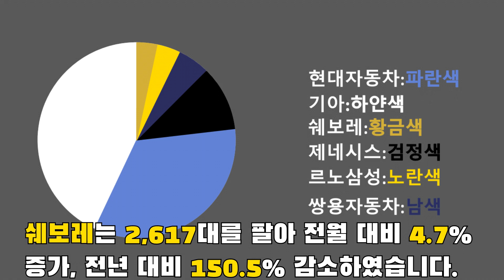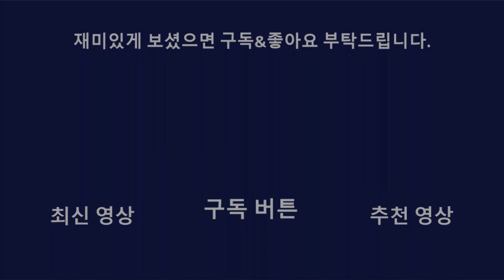[자동차 판매량] 2021년 11월 국산차 판매량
2021년 11월 국산차 판매량 및 순위 영상입니다.
+업로드가 늦어져서 죄송합니다. ㅠㅠ